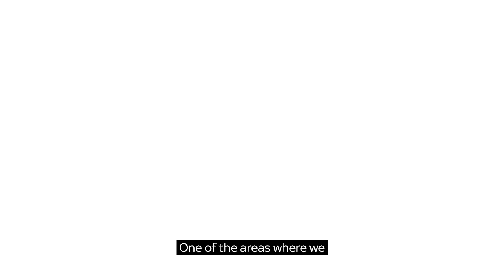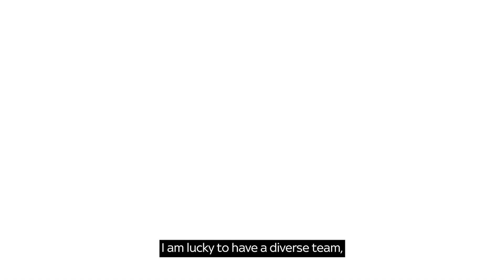Make [better] happen in Solution Testing at Sky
We love bringing our customers new products and features, whether it’s stronger Wi-Fi or an improvement to Sky Q. Our Solution Testers ensure all of it is the highest quality, finding and fixing any issues before we go live. You can explore lots of different testing methodologies while working closely with Product Delivery colleagues.
At Sky, we believe in better. And it’s our teams in Tech, Product & Data that make better happen.

From broadband to broadcast, streaming to mobile, we never stand still. We optimise and innovate. We make big ideas happen. And we deliver it all in-house, from scratch.

We connect millions of customers to more of what they love, working across the variety of products and tech that make Sky a household name. From Sky Glass, Sky Q, Peacock and NOW. But better doesn't stop at what we do, it's how we do it, too.

We learn from each other, innovate together, and celebrate what makes us unique. We support our community, and we contribute to a sustainable future for our business and the planet.

And with the scale of Comcast behind us, there's no telling how far your ideas could go. Discover your next role in one of our teams across Tech, Product & Data.